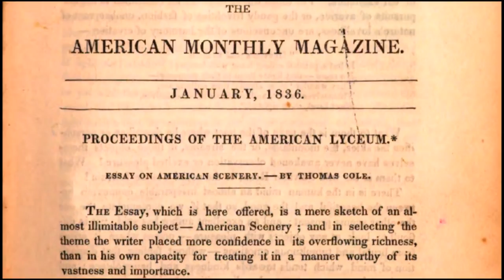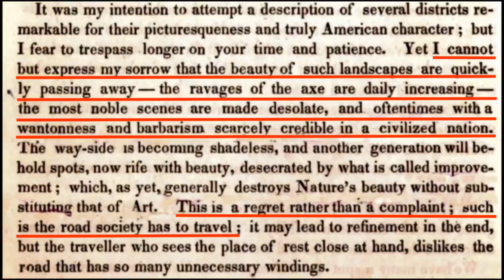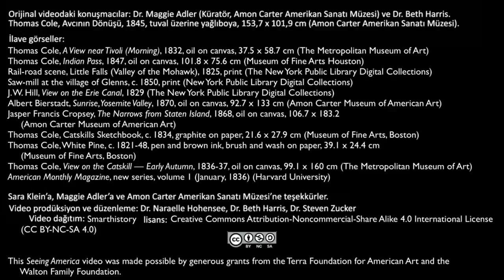Thomas Cole, Amerika'nın İlk Çevreci Sanatçısı (Avcının Dönüşü)(SanatTarihi)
Thomas Cole, America's first environmentalist artist (Return of the Hunter)